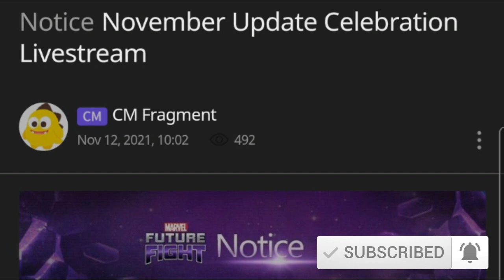2nd Wave of The Eternals Update Livestream Date Revealed - MARVEL Future Fight